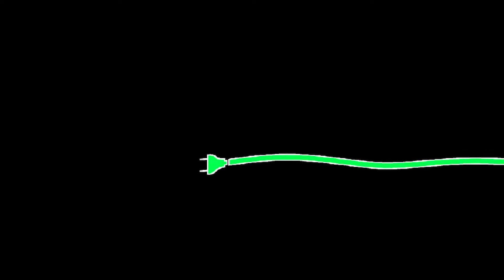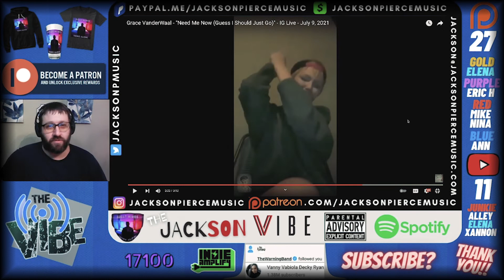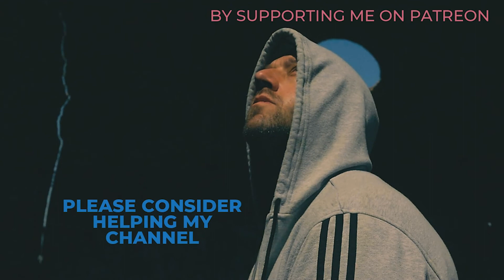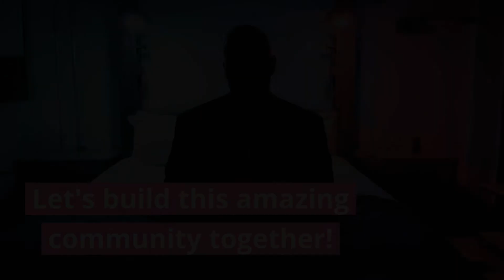LOVE THE EMOTION!! Reacting to Grace VanderWaal | Need Me Now [Guess I Should Just Go]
Please consider joining & helping me reach my goal of 30 patrons & 15 channel members by January 1st!!   The lowest tier is only $3 & 5 tiers to choose from offering unique benefits & rewards!!
Become a VIP Channel Member